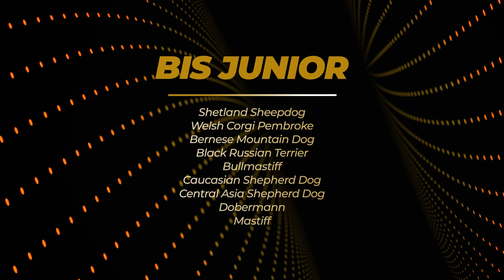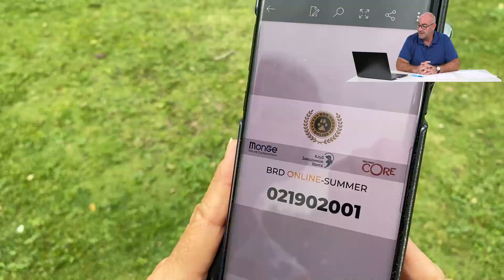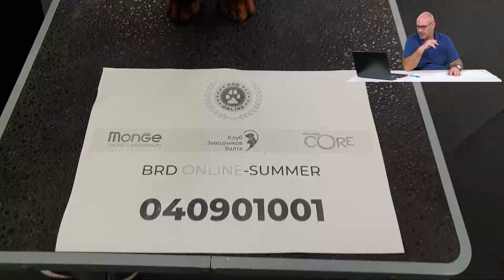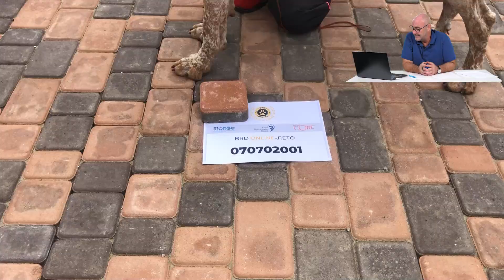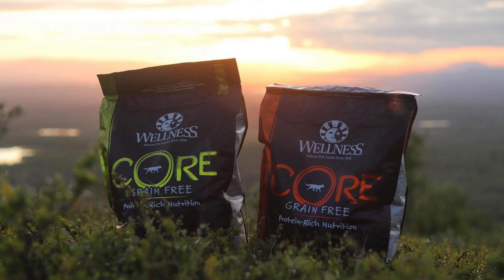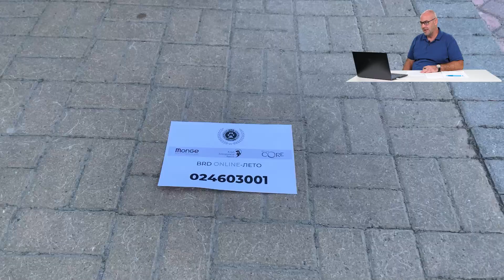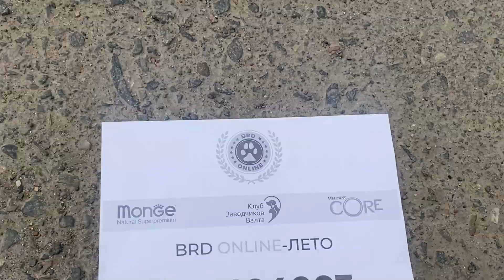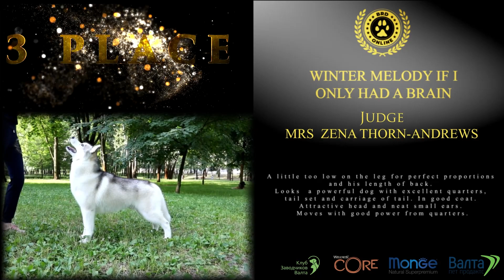BRD-ONLINE ЛЕТО 2021 Best in Show and Best in Show Junior HD Качество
BRD-ONLINE ЛЕТО
Вторая международная онлайн выставка собак пройдет на нашем YouTube канале "Лучшие собаки России" / BEST RUSSIAN DOG с 25 августа по 27 августа.
Более 140 участники из 10 стран, более 60 пород.
Голосование продлится до 30 августа, включительно.
Голосование, запись на выставку осень и зима, подробности на